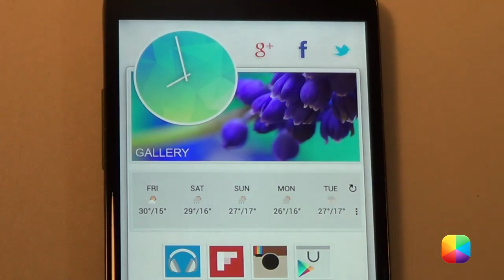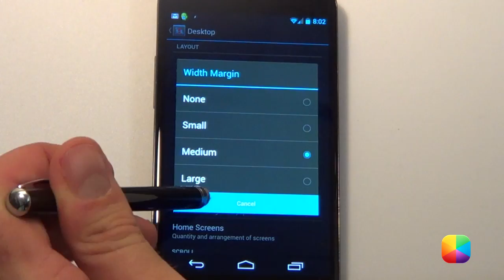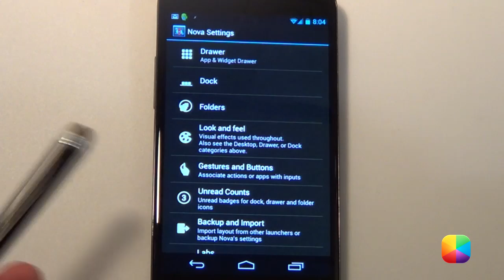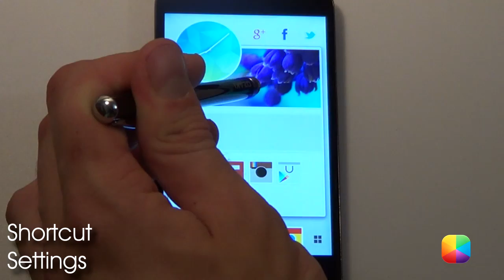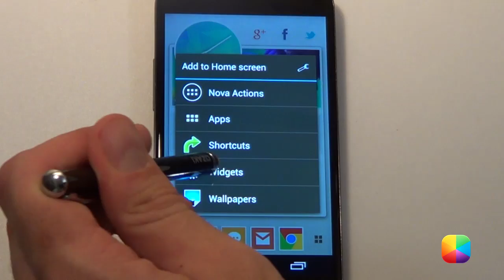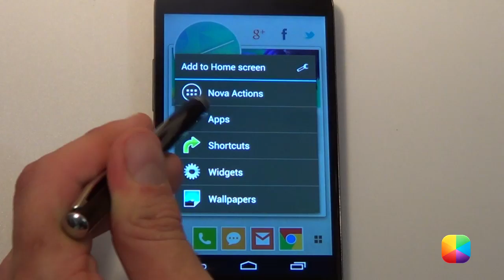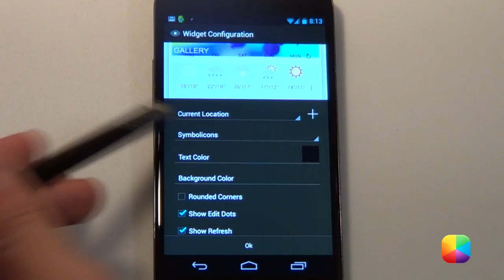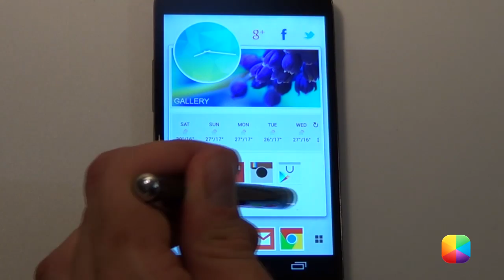Mod UI (by semati) - Android Homescreen Tutorial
Another great Screen of the Day by Semati called Mod UI. It's rich white colors mixed with calming blues really makes this screen feel clean and relaxing. This homescreen tutorial will help you recreate this gorgeous screen.

Part 1: Before you begin

Part 2: Nova Settings:

Desktop:
Desktop Grid: 16x12 (Try 7x6 for other phones)
Width Margin: Medium
Height Margin: None
Disable: Shadows, Label Icons
Homesceens: 1
Advanced: Enable: Widget Overlap, Overlap when placing

Dock:
Enable Dock: Enabled
Dock Pages: 1
Dock Icons: 6
Width Margin: None
Advanced: Dock as Overlay: Enabled

Look and Feel:
Show notification bar: Disabled

Gestures and Buttons:
Apply any if needed.

Part 3: Wallpaper Setup

Hold down on your homescreen - Wallpapers - Gallery - Find the Wallpaper that fits your phone.

If your wallpaper doesn't fit 100% as seen in the video, use Photo Editor (app) to resize your wallpaper, as well as Wallpaper Wizardrii or Image 2 Wallpaper to make it fit correctly. A PSD is also provided so Photoshop or GIMP can also be used.

Part 4: Icon Setup

To add the app drawer icon - Hold down on the homescreen - Apex Action - App drawer.
To add any app icon - Simply open up the app drawer - Drag the app onto the screen.
To make the icon transparent - Hold down on the icon - Edit - Select the image - Select Picture - Change it to a blank.png.

Desktop VisualizeR: To create a desktop visualizer widget hold down on the homescreen - desktop visualizer- any size- place it over the gallery picture and resize. Tap the widget- select icon - blank.png, select action- gallery. Take off touch effect if desired then press ok.

If you want to change any of these icons, you can use the blank wallpaper and place the icons using photoshop.

Part 5: Eye in Sky

Add the forecast Eye in Sky widget - symbolicons icons - Black Text - Take off edit dots and refresh if necessary, then resize it accordingly.

Name of the track: Living Life
Artist of the track: Unknown

Name of the track: Feel Good